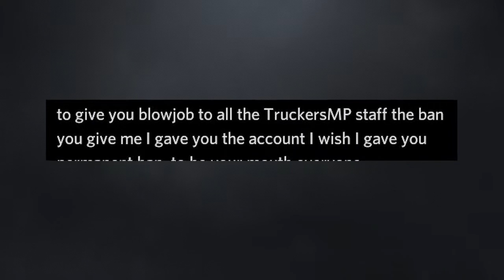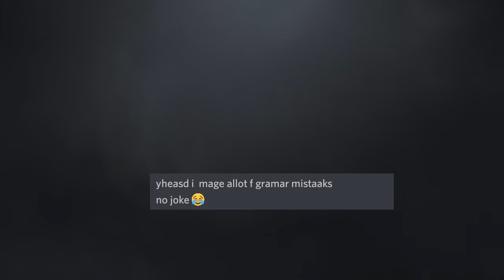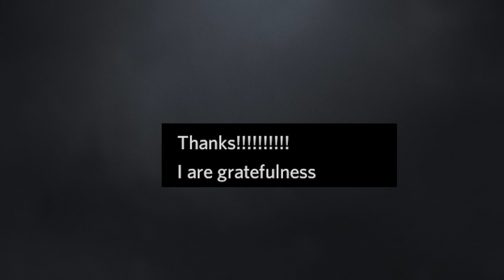200 IQ TruckersMP Chat Moments #5